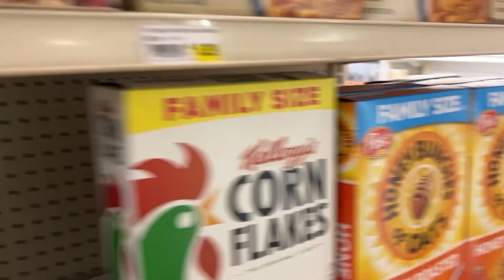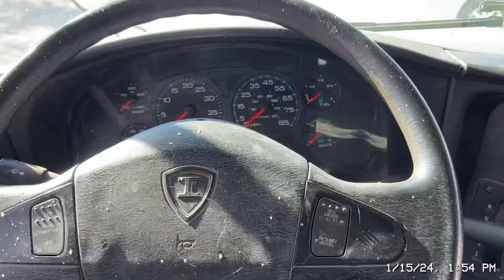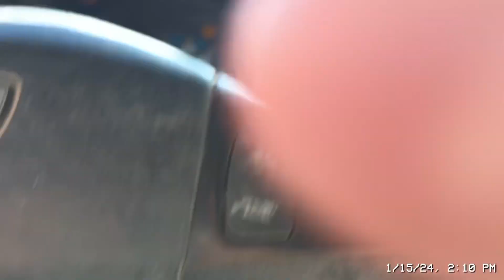Meeting Bob Wells, RTR and a drive around Quartzsite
Going to the dog park, rtr/rubber tramp rendezvous, meeting Bob Wells of cheaprvliving and doing errands around Quartzsite